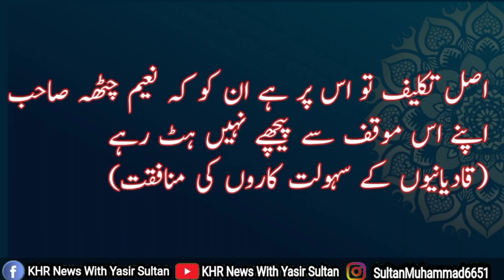TLP News Updates | Naeem Chatha Sahib | Saad Hussain Rizvi | Naeem Chatha Bayan | Mandi Bahuddin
Kazmi
 Sabee Kazmi
sabee kazmi
sabee kazmi live
  imran khan change in pti
tehreek e labiak
tehreek e insaaf
 adbul razak wife
balochistan
balochistan lawyer abdul razak
 jahangir tareen
asif zardari
 jahangir tareen in london
maryam nawaz
 pti
shahbaz sharif
shahbaz sharif imf speech
 nawaz sharif
 mohsin naqvi
latest news election commission
latest news updates
 hamza ishtiaq
 election commission latest news
 tlp delegation reached election commission
abbtakk news live
electricity prices increased
electricity prices in pakistan
latest news
 election commission news
tlp leadership
 election commission hiring
high electricity bills
 news updates
 breaking news
tehreek e labbaik pakistan
Tlp
Saad rizvi